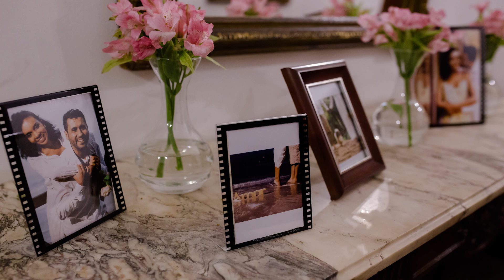CASAMENTO DOS SONHOS - DECORAÇÃO | THELMINHA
Oi, gente! No vídeo sobre decoração de casamento, eu compartilho com vocês todas as minhas experiências na preparação desse item, meus acertos, DIY e problemas enfrentados na saga da montagem de uma festa de casamento.
Espero que gostem das dicas!